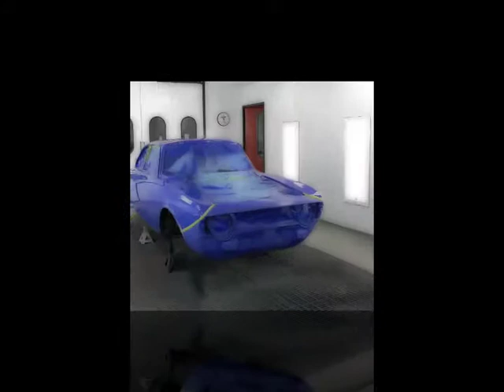Paint Episode 1